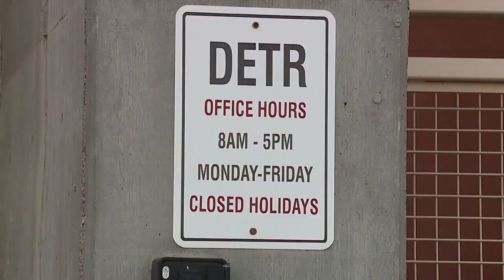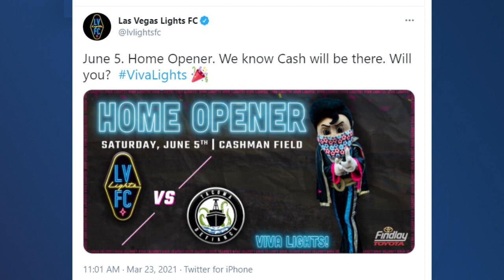13 Action News Latest Headlines | March 23, 7pm